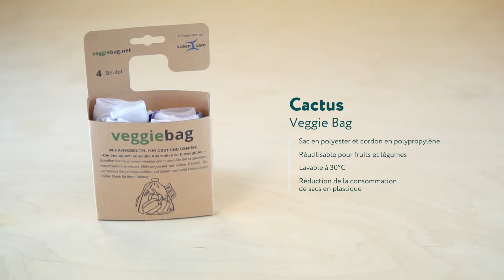Trophéco - Gagnant 2018 - Prix d'encouragement